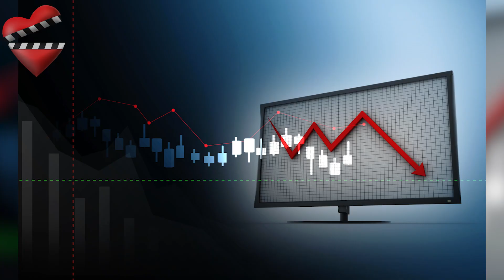Kahraman Babam CANCELADA!!!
Las clasificaciones en la pantalla de televisión dan una idea clara de si las producciones permanecerán en la pantalla. De las 3 series que se transmitían los lunes por la noche,  una de ellas fue eliminada.

Se trata de la historia que se emitió por primera vez con el nombre de Kırmızı Kamyon,  pero que luego de transmitir el primer episodio, fue trasladada para iniciar en este verano 2021 con el nombre de Kahraman Babam, Mi papá Héroe. Conoce los detalles.

Kahraman BaBam,
Mi papá el Héroe,
Kahraman Babam,
Görkem Sevindik ,
Ushan Çakır,
Deniz Hamzaoğlu,
Gurberk Polat ,
Timur Ölkebaş,
Aslı Orcan,
Nilay Deniz,
Burak Berkay Akgül,
Hakan Altıner,
Kırmızı Kamyon capitulo 1,
Kırmızı Kamyon trailer,
Avance de Kırmızı Kamyon,
Camión Rojo,
Show TV,
Görkem Sevindik,
Ushan Çakır, Aslı Orcan,
 Deniz Hamzaoğlu,
Ogün Kaptanoğlu,
Timur Ölkeba,
Gorkem Sevindik,
Series nuevas,
Mejores series,
Nueva temporada,